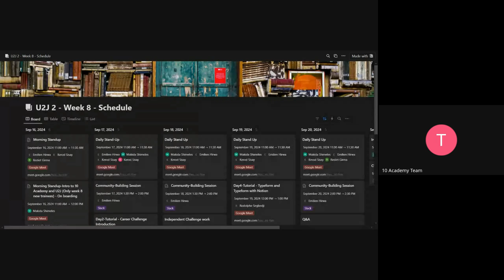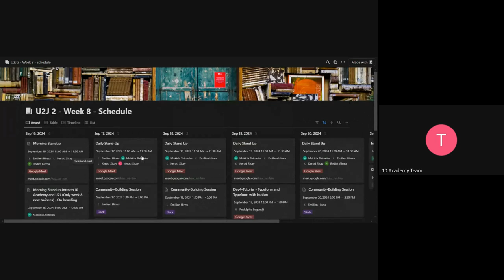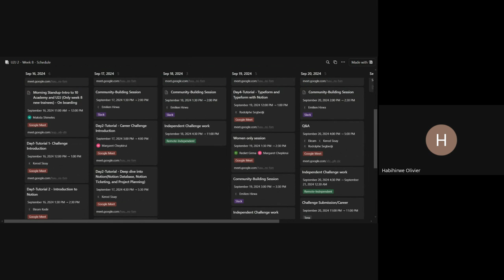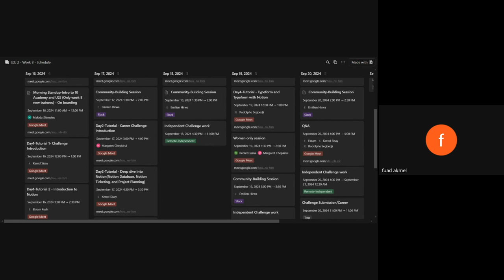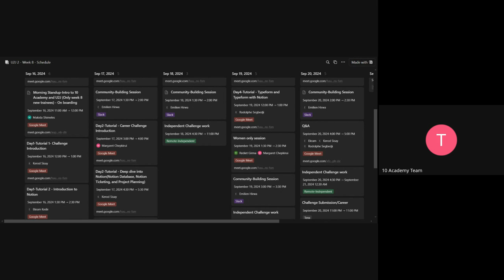U2J 2 W8D1, Standup New Trainees